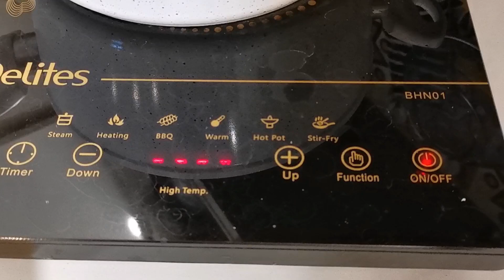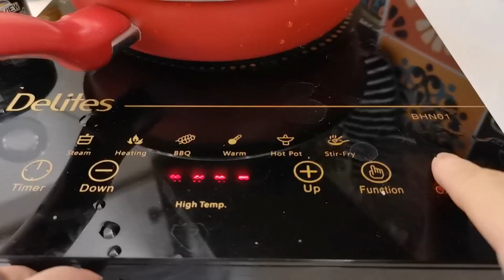豆腐倒入鸡蛋，一家人都争着吃。Tofu snd eggs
豆腐里倒入鸡蛋
一家大小都争着吃
豆腐做法 豆腐鸡蛋怎样做 豆腐怎样做好吃 豆腐食谱 豆腐 大全
材料
豆腐 鸡蛋 红萝卜 猪肉 葱花 蒜蓉